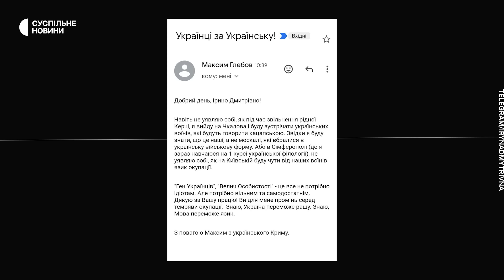Які мотиви замаху розглядають у поліції | Чим була відома Фаріон | Несеться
Мовознавиця, професорка Львівської політехніки Ірина Фаріон після кульового поранення в голову 19 липня померла у реанімації.
Її вбивцю досі шукають правоохоронці. У поліції розглядають кілька мотивів, що могли призвести до злочину. Ірина Фаріон була відомою громадською діячкою, філологинею, професоркою, членкинею партії «Свобода». Її висловлювання на захист української мови неодноразово викликали активні дискусії у суспільстві. Чим запам’яталася Ірина Фаріон українцям та що відомо про замах – у випуску «Несеться».

Команда:
Авторка – Аліна Клименко
Оператор – Дмитро Панов
Монтаж – Володимир Літвінов